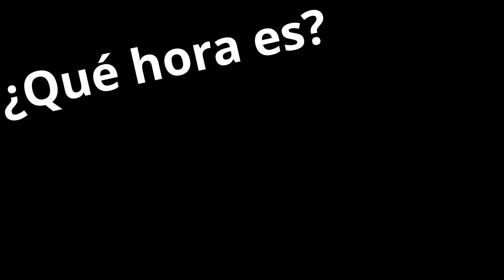Chordata - un sistema de captura de movimiento libre con Bruno Laurencich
Hoy descubrimos Chordata, un sistema de captura de movimientos libre con su fundador, Bruno Laurencich. Si estáis interesados en detectar movimientos de bailarines, personas en general e incluso gaviotas, para utilizarlo para artes visuales o escénicas, no os perdáis este episodio.

Analizaremos cuales son los distintos elementos del sistema y cómo se puede utilizar para fines creativos, medicos, etc. También compararemos este sistema con otros existentes basados en tecnologías como Kinect. Chordata es un proyecto relativamente reciente pero que ha llamado la atención por su versatilidad a algunos de los medios especializados más importantes como Hackaday.

Puedes acceder a nuestro chat en Discord a través del siguiente enlace